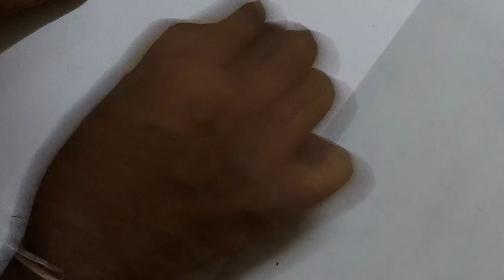Colour Sketch of Couple | By Mandar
Self Learnt Artist
Trying to Sketch Daily To Improve Myself.

You can Find More Work On Instagram Handle

Tools Used for Sketching/ Drawing

Camlin Kokuyo Medium/Soft/Hard Charcoal Pencils
Camlin Kokuyo Drawing Pencil - Pack of 6

Camel Paint Brush Series 67 - Synthetic Gold Flat Brushes, Set of 4 (Pack of 2)

Isomars Paper Stumps Set Of 6

Brustro Kneadable Art Eraser (Pack of 6)
Prismacolor Premier Kneaded Rubber Eraser, Extra Large, 1 Pack
Staedtler Kneadable Art Eraser (5427)

Camlin Supreme XL ALL CLEAR ERASER Set of 20

Tombow 57316 MONO Zero Eraser Value Pack, Round 2.3 mm. Precision Tip Eraser with Refills
Tombow MONO Zero Pen type Square Shaped Eraser with Fine Flat Tip Shade and Extra Refill Pack (White)
Tombow 57327 MONO Black Eraser, Small, 5-Pack. Cleanly Removes Marks Without Damaging Paper
Koh-I-Noor Artist Eraser Pencil - Pack of 3
Derwent Eraser Pencil and Brush Blister (Set of 2)

DOMS 24 Colour Pencils
DOMS Fsc 24 Colour Pencil Flat Tin

Brustro Artists' Sketch Book Wiro Bound A3 Landscape (160 GSM, 116 Pages Acid Free)
SKETCH AND DRAWING PAPER, 180 GSM, A3

GoPro Hero 7 Black with Shorty, SD Card and Rechargeable Battery